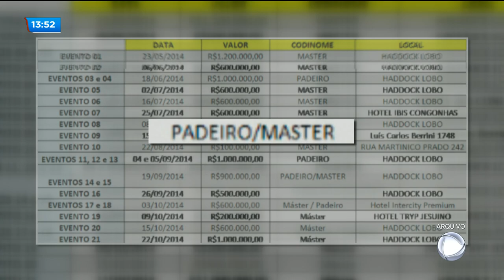BG - Operação cash delivery: Marconi Perillo será ouvido na polícia federal - 10-10-2018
O Ex-governador Marconi Perillo é esperado para ser ouvido hoje a na sede da polícia federal aqui Goiânia. O interrogatório dele está marcado pra daqui a pouco, às três da tarde.